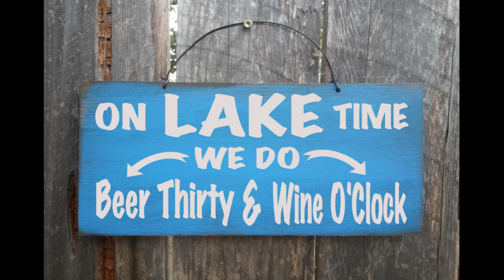4 Shasta Lakeshore Retreat Retreat 1 Only and No Lake and Area 4Min HD NCR 1